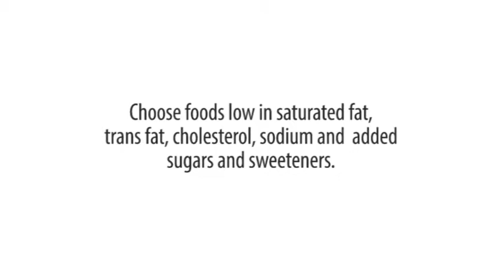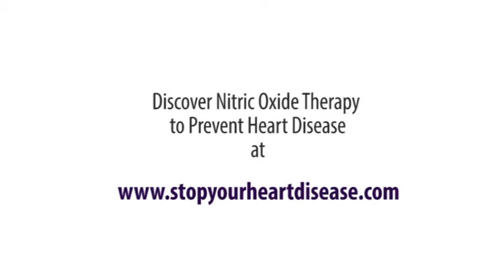Preventing Heart Disease – At Any Age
Preventing heart disease and all cardiovascular diseases indicates having smart choices now that will surely pay off the rest of your life. Lack of exercise, a poor diet and other unhealthy habits may take their toll over the years. Everyone at any age can benefit from simple steps to keep their heart healthy during each decade of life.
Heart disease might be a top leading cause of death; however that doesn't mean you have to accept it as your destiny. Even though you lack the power to change some risk factors including family history, sex or age, there are some key heart disease prevention steps you can take.
You may keep away from any heart problems in the future by adopting a healthy lifestyle today. Here are few things you can do to reduce your risks of having cardiovascular diseases.

• Don't smoke or use tobacco. Smoking or using tobacco of any kind is tagged to be one of the most significant risk factors for developing heart disease. Hence, as much as possible quit smoking.
• Exercise for 30 minutes on most days of the week. Getting some regular, daily exercise can reduce your risk of fatal heart disease.
• Eat a heart-healthy diet. Eating a healthy diet can reduce your risk of heart disease. Two examples of heart-healthy food plans include the Dietary Approaches to Stop Hypertension (DASH) eating plan and the Mediterranean diet.